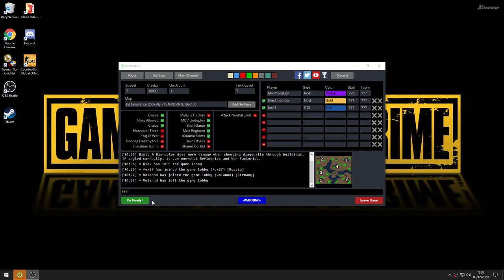JohnZpro 2v1 newb setting newb players funny game